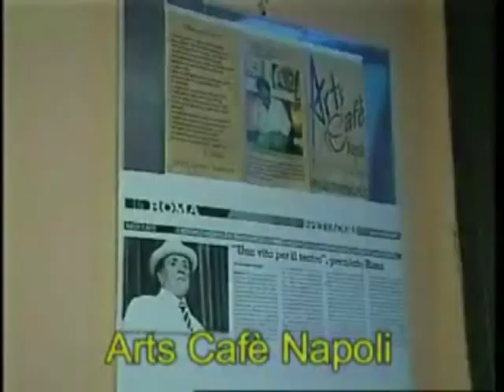Giacomo Rizzo seconda parte.mp4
Arts Cafe Napoli di Ciro Giorgio premia Giacomo Rizzo seconda parte con Ugo Fabbricatore,Salvatore Oliva.Enzo Daniele,Pia Coti,Mariano Quarto,Giorgio Gori.